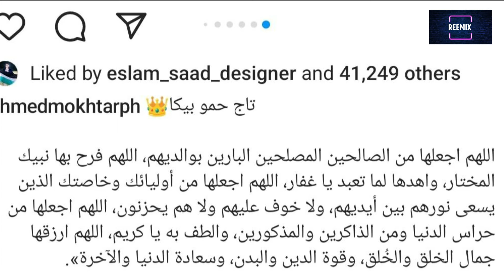حمو بيكا يحتفل بولادة ابنته تاج بحفل ضخم .. ومعلقون: كمية دهب رهيبة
احتفل حمو بيكا بولادة ابنته تاج بإقامة عقيقة ضخمة .. وعلق متابعيه على كمية الذهب الذي ارتدته زوجته
قناة ريمكس
ريمكس سوشيال نيوز
reemix
reemix social news